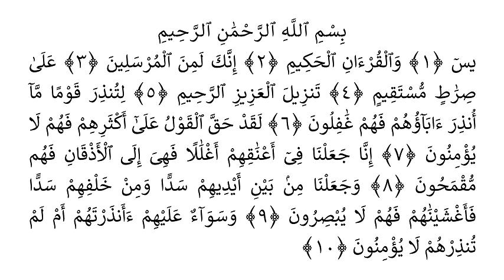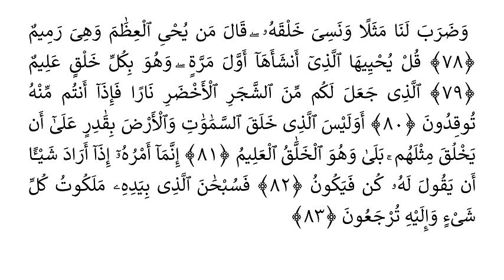Surah Yasin (Yaseen) | Episode 8 | By Salim Bahanan | Full With Arabic Text (HD) | 36سورۃ یس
Hadith

(Al-Bukhari)

yasin
yasin sharif full
yasin surah
Yaseen